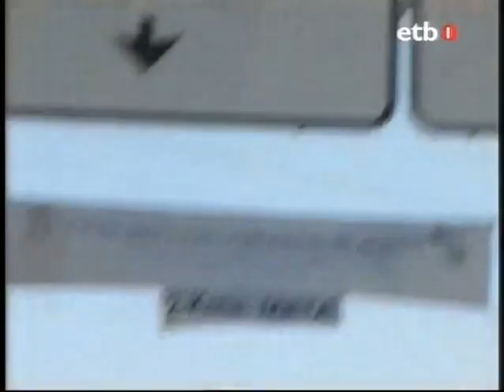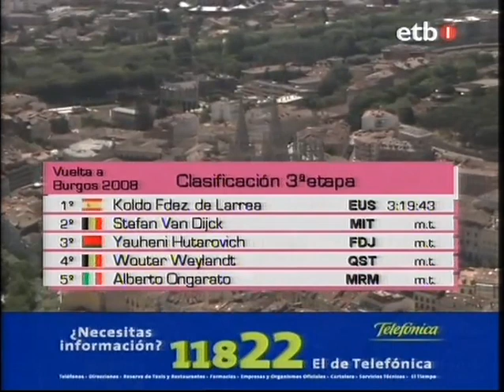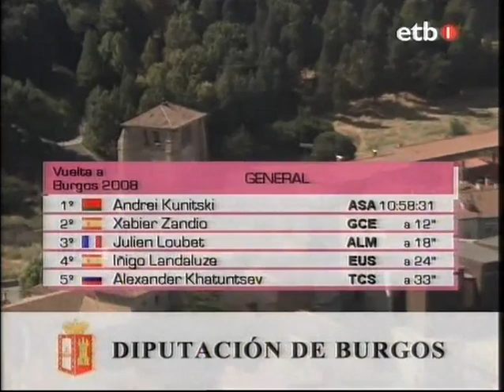VUELTA A BURGOS 2008 (DIRECTO 3ª ETAPA)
EMISIÓN EN DIRECTO DE EITB DE LA TERCERA ETAPA DISPUTADA ENTRE MELGAR DE FERNAMENTAL Y BURGOS CON 149KM DE RECORRIDO.
VENCEDOR DE LA ETAPA KOLDO FERNÁNDEZ DE LARREA(EUSKALTEL-EUSKADI)